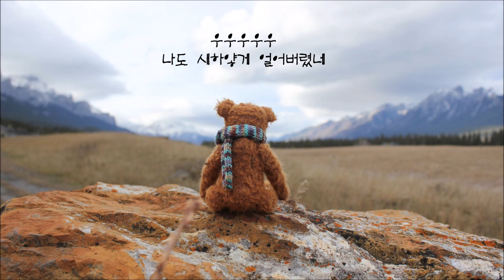Lee Juck(이적) - Lie Lie Lie (거짓말 거짓말 거짓말)